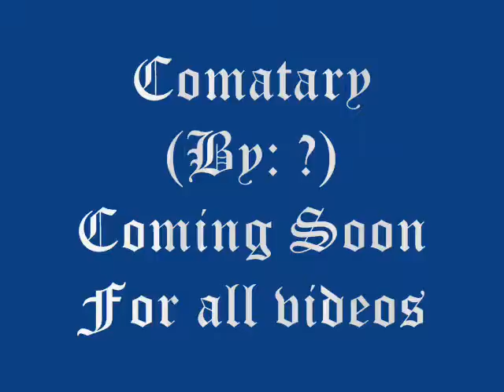Verse of the Day (Galations 5:25)